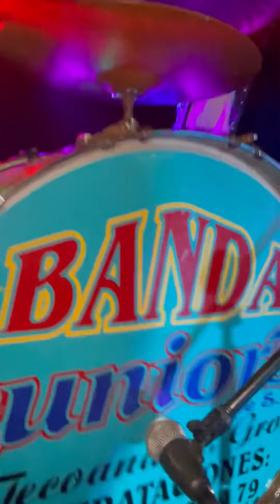Banda Junior`s de Tecoanapa Guerrero